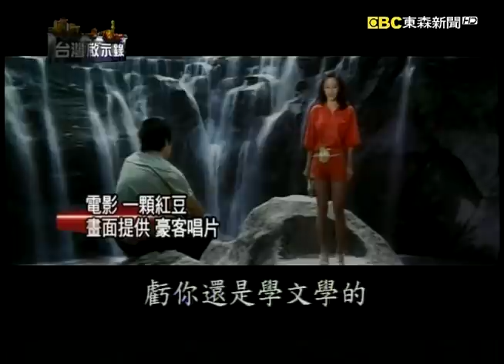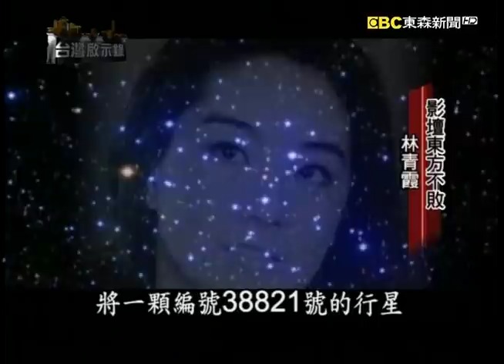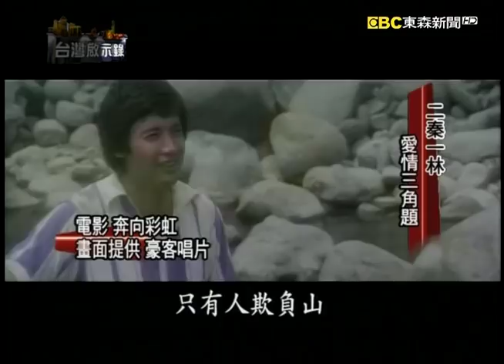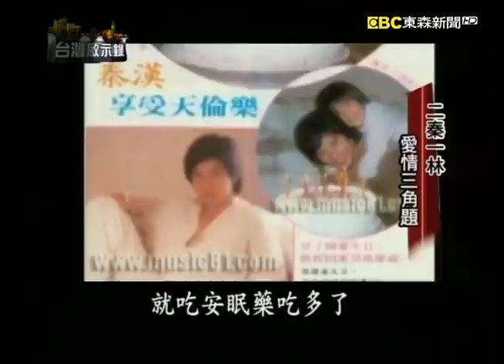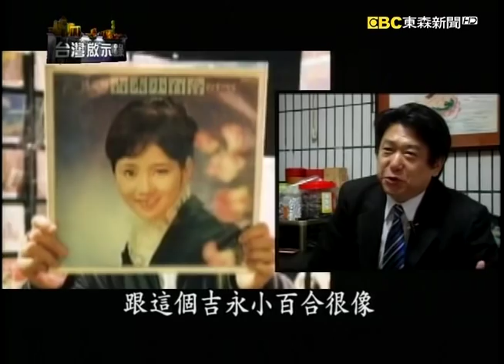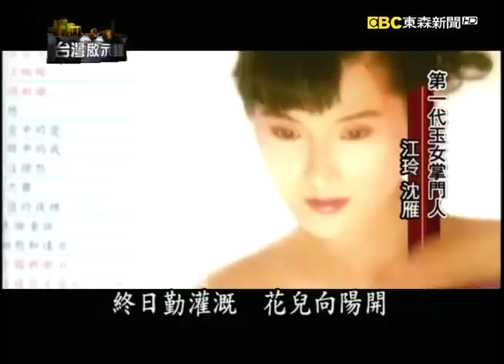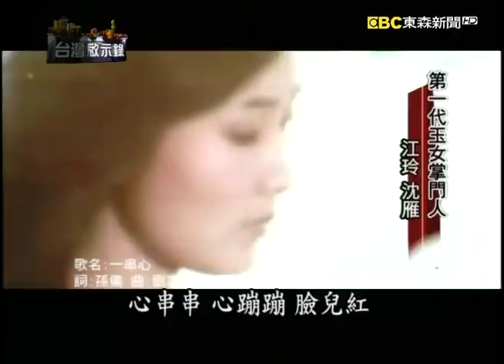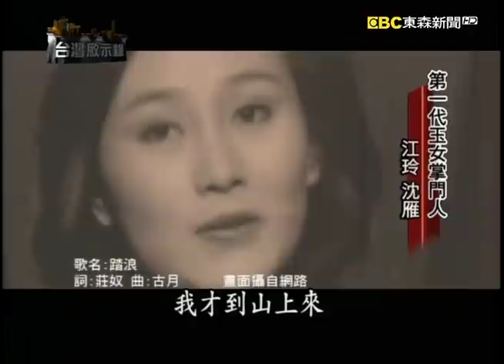影壇東方不敗 林青霞／二秦一林 愛情三角題／第一代玉女掌門人 江玲 沈雁【@ebcapocalypse 】復刻版 第 187集｜洪培翔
00:00 影壇東方不敗 林青霞
13:19 二秦一林 愛情三角題
24:30 第一代玉女掌門人 江玲 沈雁
36:14 第一代玉女掌門人 江玲 沈雁

最近國片海角七號創下了票房的奇蹟，也重新點燃了國人支持國片的熱情，不過早在【二秦二林】當道的時代，70年代當時台灣的國片市場也曾經有過一片的榮景，在瓊瑤筆下的愛情故事，將林青霞塑造成是一個如夢似幻的美麗女神。今天我們就要來看影壇上面的東方不敗，林青霞她的故事。

首先來回顧林青霞的出道過程，本身就很具有戲劇性，據說在她十九歲的那一年，有一天和高中同學在台北市的西門町逛街，結果意外的被星探給發掘了，她的人生從此有巨大的轉變。大導演徐克曾經這樣子形容過林青霞，他說「她的美五十年才出一個」，的確林青霞的外貌在許多人心目當中，就是完美女神的化身。據說當年有很多的少女跑去整型，希望自己也能夠有一張林青霞的臉，李翰祥也曾經對林青霞說過，「你毫無疑問是個大明星，而張艾嘉則是個演員」為了這一句話，林青霞花了很大的功夫在琢磨她的演技，終於她得到了大導演的肯定，吳宇森說「身為一個電影人，如果你沒有拍過林青霞，等於沒拍過電影」。

林青霞主演的愛情文藝片，為當年許多的少男少女編織了一個美麗的夢幻，而她自己本身的愛情故事，甚至比這一些電影情節都還要來的精彩。愛情曾經帶給林青霞甜蜜的幸福，但卻也帶給她許多沉重的壓力，以及無比的痛苦。當年才剛剛出道的林青霞，她第一部的電影窗外，就是和風流倜儻的秦漢合作，結果十九歲的林青霞愛上了二十六歲的秦漢，這一對金童玉女的螢幕情侶假戲真作，但卻因為秦漢早就有了家室兒女，林青霞因此揹負了第三者的罵名，她一度短暫的告別影壇飛到了美國，據傳秦祥林那時候也追到了美國，在苦苦的追求之下，兩個人甚至一度論及了婚嫁，不過這一只婚約只維持了四年，因為在林青霞的心中，秦漢始終是她的最愛，根據最近出版的一本自傳，林青霞在書中透露，她愛秦漢愛了二十年，這一對戀人為何終究無法修成正果呢？林青霞她淡淡的表示，在適當的時間，遇到了適當的人，那就是緣分了。

在70年代的台灣歌壇，要力捧一個新人成為一個偶像並不容易，他必須要通過電視台的層層考驗，今天我們要來看這兩位，在當年不過二十歲出頭的小女生江玲還有沈雁，她們就是通過這樣的考驗之後，成為在台灣歌壇第一代的玉女偶像，首先我們來看到江玲的部分，江玲當年推出的第一張專輯並沒有一炮而紅，直到第二張【我的小妹】推出之後，唱片大賣了三十幾萬張，江玲當年妹妹頭的造型一瞬間在台灣造成一股流行。至於沈雁，她最早參加華視的訓練班，當時她的同期同學還包括了熊海靈、馬世莉等人，不過沈雁因為外型甜美可人，她成為華視力捧的新人，後來有一家唱片公司在電視上看到了沈雁後驚為天人，立刻將她網羅成為旗下的藝人，在1981年她發行專輯【一串心】一炮而紅。當年沈雁和江玲，儘管都是同一家公司捧出來的偶像明星，但是在激烈的競爭環境之下，據傳兩個人頗有心結彼此后不見后。

當年唱片公司成功的打造江玲和沈雁，成為台灣歌壇第一代的玉女偶像，不過當一個偶像明星，你必須要被迫犧牲很多的事情，包括你的時間、你的隱私甚至你的愛情，在當年為了要保持良好的形象，唱片公司嚴禁偶像不准談戀愛、鬧緋聞，同時也不能夠有任何的負面消息上報，這對當時才20歲出頭的江玲還有沈雁，的確是一個非常嚴格的規定以及考驗，江玲在踏入歌壇的初期嚴守這樣子的規矩，她不敢談戀愛直到她的演藝事業出現了低潮，她才開始有了成家的念頭，她偷偷交了男朋友談了兩段的戀情，但因為身為玉女偶像，江玲非常的低調，直到她退出歌壇才跟現在的先生結婚，她的婚姻非常的幸福美滿。至於沈雁雖然她外表柔美夢幻，但是個性非常的強硬，在出道之前沈雁早就有一個交往多年的男朋友，唱片公司認為既然沒有惹出負面消息，也就睜一隻眼閉一隻眼，但沒有想到後來沈雁既然鬧出一個大緋聞，她和她的男朋友分手了，結果愛上了一個不該愛的男人，沈雁介入別人的家庭，成為第三者，在當年的社會輿論根本不可能接受，更何況是一個家喻戶曉的大明星，這一個緋聞事件，重創了沈雁她的演藝事業，不過沈雁卻說她永不後悔。

玉女偶像在今天的台灣歌壇流行文化，恐怕暫時是退出了潮流，今天只要敢秀，不論你用什麼樣的方式，就有爆紅出名的機會，這也難怪許多名為偶像的藝人，他們會出現許多光怪陸離的舉動，這一切都以搏版面為最高的指導原則。